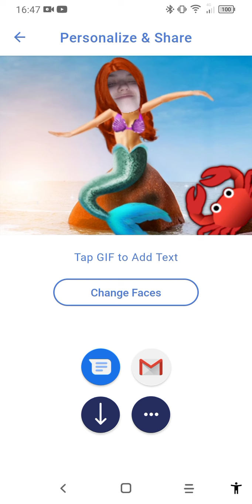under the sea with Sebastian and😎🍉🧜‍♀️🦀🧜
just a funny video hope you enjoy 😎🍉🐙🐠🐠🐠🐠🐠🐠🐠🐙🐠🐠🐠🐠🐠🐠🐠🦞🦑🐙🐡🐡🐟🦐🦞